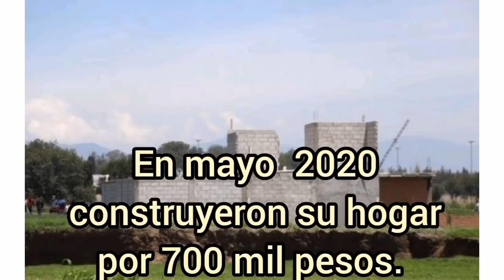Socavón en Puebla Mexico hunde tierra, casa y sueños de la familia Sánchez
Socavón en Puebla México hunde tierra, casa y sueños de la familia Sánchez | El Socavón en Puebla Zacatepec